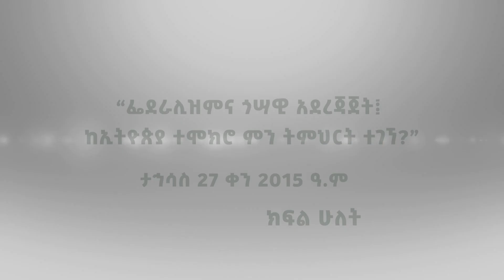“ፌዴራሊዝምና ጎሣዊ አደረጃጀት፤ ከኢትዮጵያ ተሞክሮ ምን ትምህርት ተገኘ?” ክፍል ሁለት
“ፌዴራሊዝምና ጎሣዊ አደረጃጀት፤ ከኢትዮጵያ ተሞክሮ ምን ትምህርት ተገኘ?” - በኢትዮጵያ ሳይንስ አካዳሚ የተዘጋጀ የሳይንሳዊ ገለጻና የውይይት መድረክ፡፡